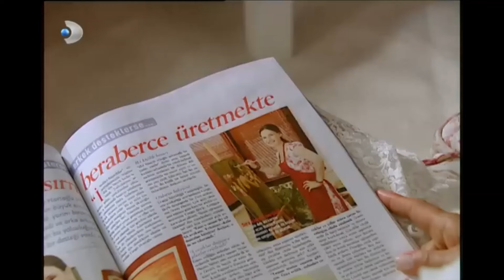Ayşegül Seçimini Yaptı! - Acemi Cadı Özel Klip